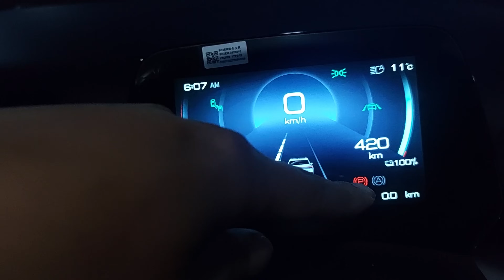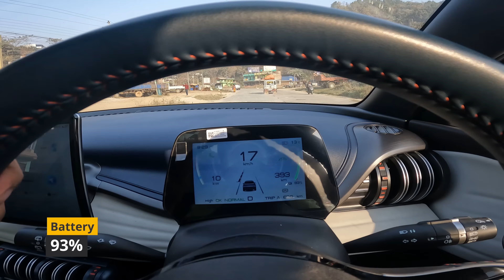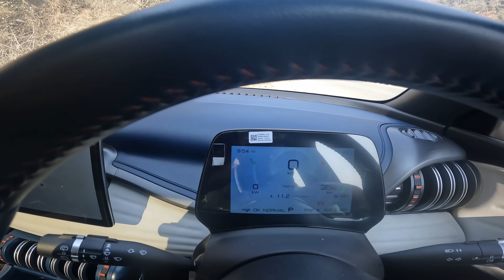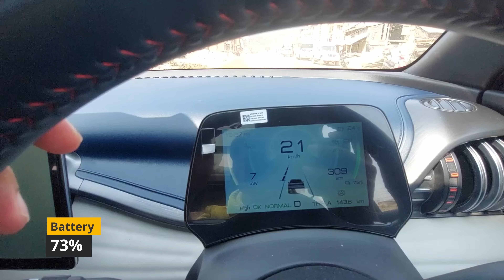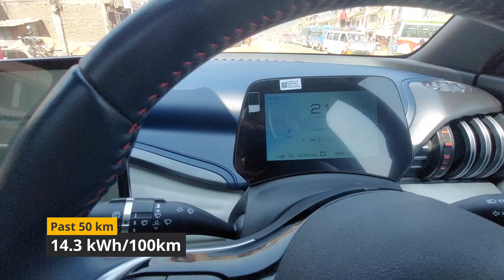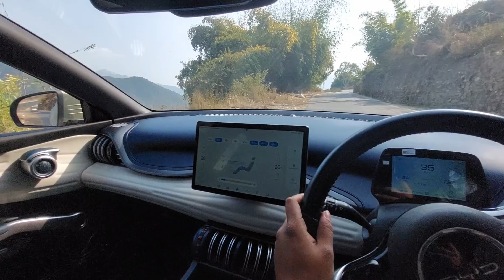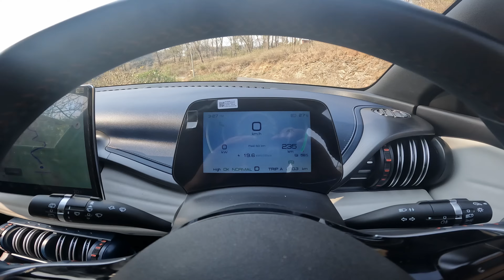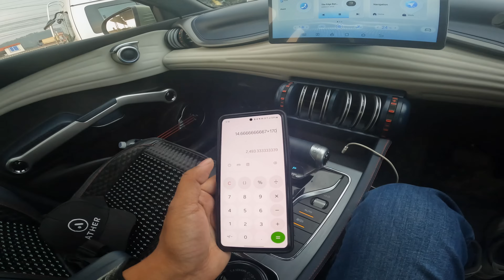Can BYD Atto 3 EV do 220 KMs under 50% Battery? Kathmandu to Pokhara on BYD Atto 3 EV Part 1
Travelling To Pokhara from Kathmandu on my BYD Atto 3 for the first time. The total distance covered is 220 KM from Kathmandu to Pokhara.
This is the Superior Variant (Extended Battery: 60.48 kWh) which has the WLTP range of 420 kms. Let’s check how does it perform in terms of power, torque, suspension, comfort, ground clearance and  most importantly the range.
I will also try to breakdown the price of EV charging Cost and Fuel Saving cost in comparison to ICE. In this video, I will be using the alternate route from Damauli - Dui Piple - Pokhara.
I have also explained about the charging stations in the Prithivi Highway, road conditions and the new four Lane road from Aanbhukhireni to Damauli.